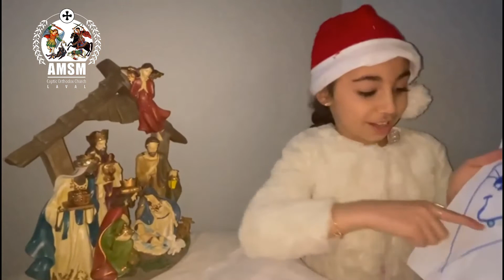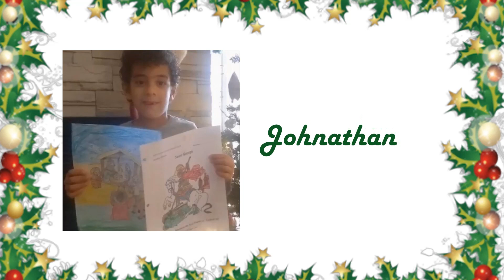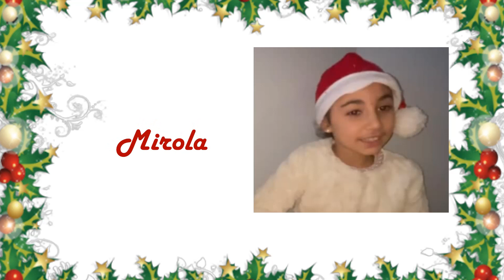Christmas 2021, 1-3 primaire